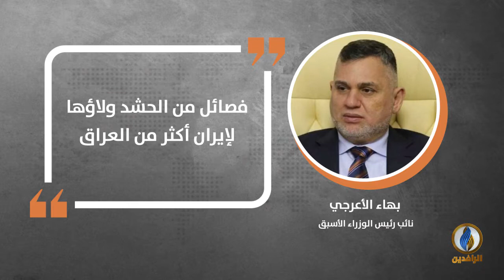في دقيقة .. أبرز التصريحات الصحفية ليوم الاثنين